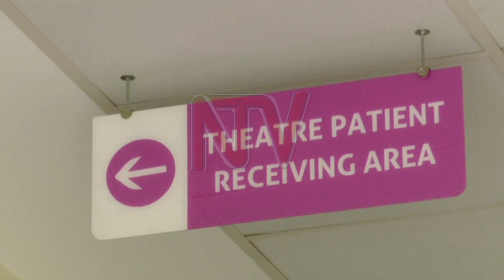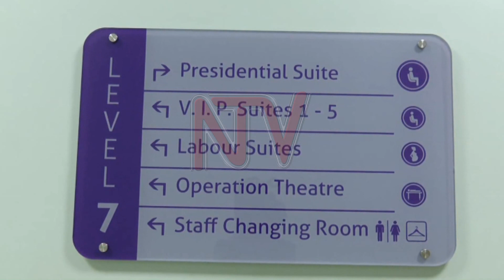Mulago Women’s specialised hospital grapples with staffing challenges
Mulago Women's and Neonatal Hospital is operating below its expected capacity as a super specialized facility due to several challenges, which include lack of specialists.

The hospital's Executive Director, Dr. Evelyn Nabunya says a lot more investment is required especially to equip the facility and enable them work efficiently.

On Thursday, the hospital inaugurated its board members into office, for the first time since its commissioning in 2019.